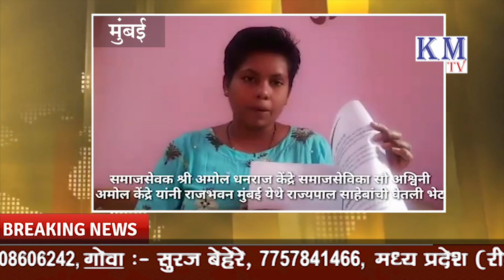KM TV || अश्विनी केंद्रे SRPF जवानांची जिल्हा बदली 10 वर्ष करण्यासाठी राज्यपाल साहेब यांची घेतली भेट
KM TV